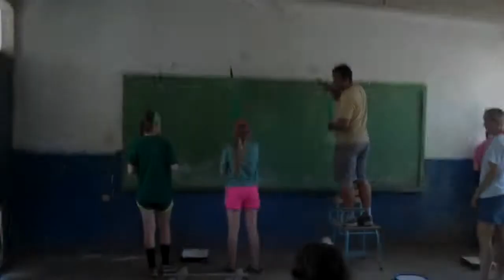Spartanburg Day School trip to Nicaragua, 2014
High school students travel to Palacaguina to repair and paint a school building and fall in love with the children.